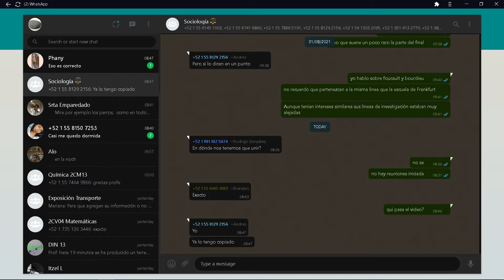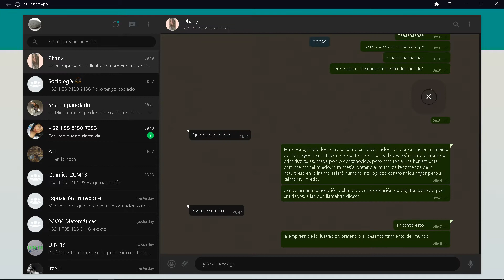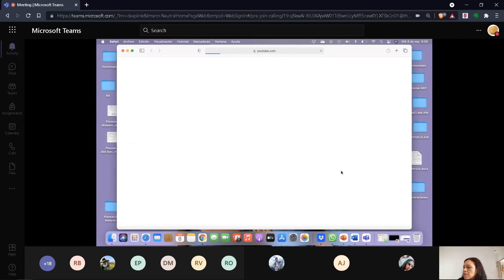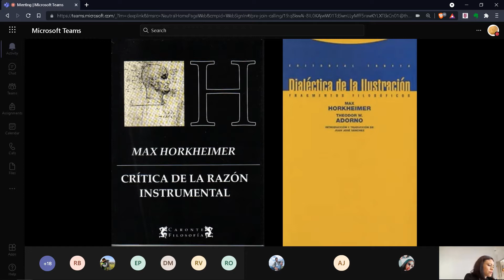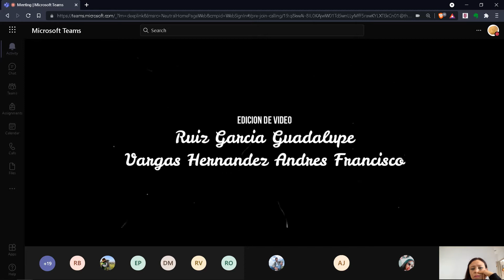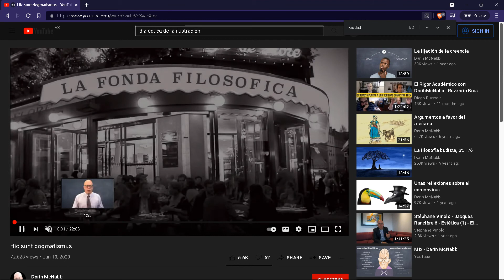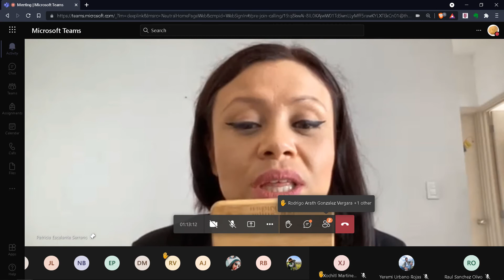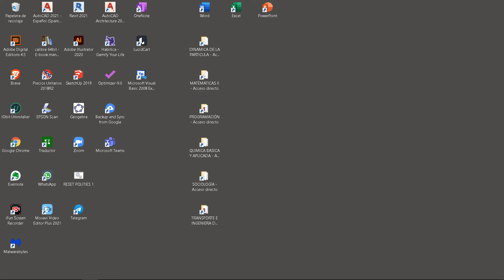7.El proposito de la sociología